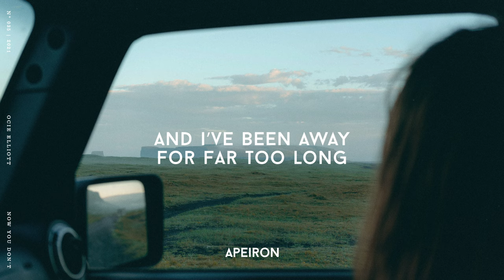Ocie Elliott - Now You Don't (Premiere & Lyrics)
» Picture: Matt Hardy

Lyrics for "Ocie Elliott - Now You Don't" :
You are driving, amber lights down the road
Yellow lines and the horizon looks cold
Been going all night now, and you’re going alone

And you’ve felt your day’s been gliding on
And the years almost gone
You had something tying you down, now you don’t

I am off now, to get back there to you
Picture the morning, when your door I come through
And you’re in bed still, stirring like you were before
Like when I left you and flew off

And I’ve been away for far too long
Stuck in an another time zone
I had something tying me down, now I don’t

Ocie Elliott - Run To You
Will Killen - In My Arms
Ocie Elliott - Thinking About You
Hollow Coves - The Woods
Harry Pane - Time (feat Maia Frankowski)

The new OcieElliott song with lyrics on ApeironSound - folk acoustic music channel